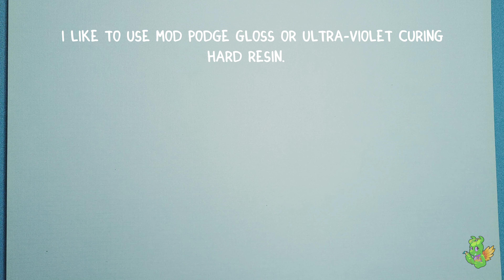Polymer Clay Friday | Episode 1 | White Christmas Kitty Earrings 😺 🎄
Welcome to the Insane Angel Art channel! This is the first episode of Polymer Clay Friday where I share my tutorials and advice on everything polymer clay.  This is the first video of the series where I'm using a new format that's different from what I normally do, so if there is something not clear, you want to see more of or want me to improve on, please leave me a comment!

Today, I'll be making a pair of kitty cat Christmas earrings!

Tools you will need:

Polymer Clay (White, Black Red)
Polymer Clay Tools ( Exacto Knife, Flat Blade, Ball tool, Needle Tool)
Eye Pins
Red Beads
Pliers
Glue
Gloss Glaze
Paint Brush
Your Fingers

...and a bit of patience!

Hey!

Hands High
Musician: LiQWYD